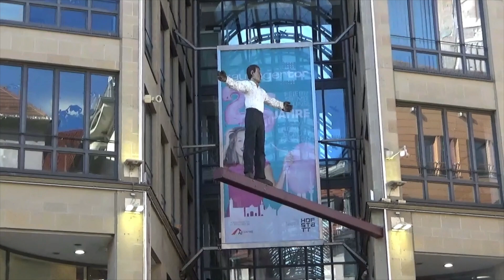МЮНХЕН. 2.3.2020. Прогулка по центру города.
Прогулка по центру Мюнхена во время пересадки между рейсами самолётов. Основные достопримечательности:
площади Карлплац, Мариенинплац, Одеонплац,
комплекс Королевских Резиденций, Королевский сад, Национальный театр, пешеходная улица Нойхаузер, Новая ратуша, пивная Хофбройхауз, рынок Виктуаленмаркт